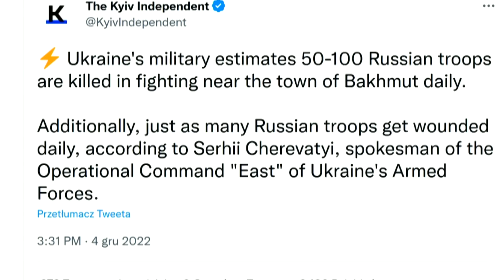Marcin Wyrwał: Bachmut wygląda fatalnie. Nie ma tu domu, który nie byłby chociaż trochę zniszczony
W dzisiejszym odcinku programu Onet Rano RAPORT Marcin Zawada rozmawiał z Marcinem Wyrwałem, który aktualnie przebywa w Ukrainie.